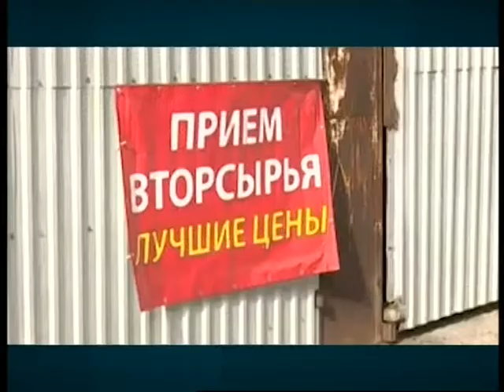Тема дня Пункти прийому брухту